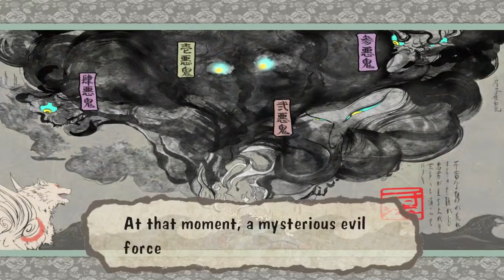Okami - 27 - sword master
gonna be honest here, full disclosure: I almost considered maybe using an item